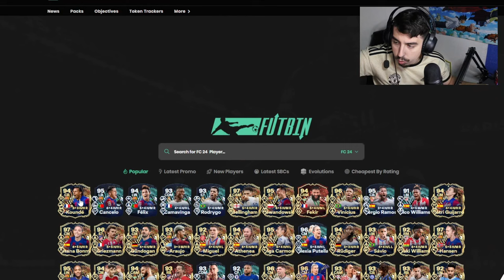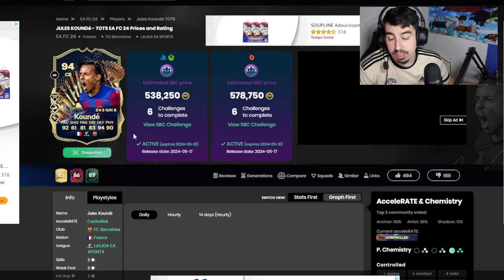SBC DE KOUNDÉ TOTS ! A FAIRE OU A LAISSER ?